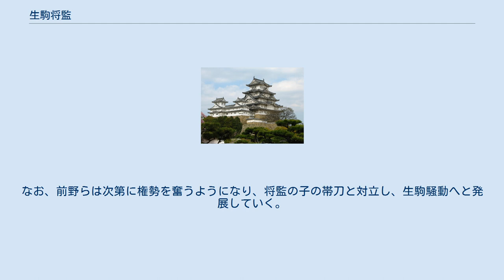生駒将監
生駒 将監（いこま しょうげん、? - 寛永10年（1633年））は、安土桃山時代から江戸時代初期のにかけての武将。
大名生駒家の家臣。
妻は生駒一正の娘。
子に生駒帯刀、佐藤久兵衞、娘（園池宗朝室、生駒一正養女）、娘（多賀源介室）。
 生駒正俊、高俊父子に首席家老として仕え、5071石を領する。
 元和7年（1621年）に正俊が死去し、嫡男の高俊（小法師）が家督を継ぐと、藤堂高虎（正俊の室の実父）と高次父子が後見役となり、藤堂家家臣前野助左衛門と石崎若狭が生駒家の江戸詰の重臣とされた。
しかし、将監は前野らと次第に対立し、前野らは高虎に将監の専横を進言した。
高虎は当初、鵜呑みにしなかったが、将監は子の帯刀の正室に大和国郡山藩主水野勝成の娘をもらいたいと高虎に許しを得ようとした。
大身の家臣の婚儀は江戸幕府の許可が必要なため、高虎はこれを怒って却下した。
この一件により、進言は根拠があることと高虎は考えるようになり、将監の専横に対抗するため、後に前野らを家老に昇格させている。
 寛永10年（1633年）に病死した。
なお、前野らは次第に権勢を奮うようになり、将監の子の帯刀と対立し、生駒騒動へと発展していく。